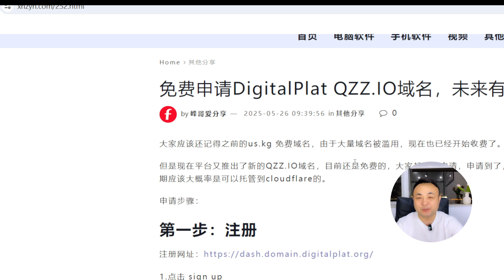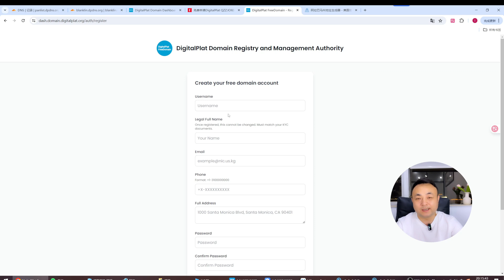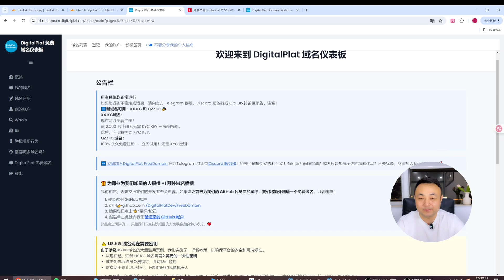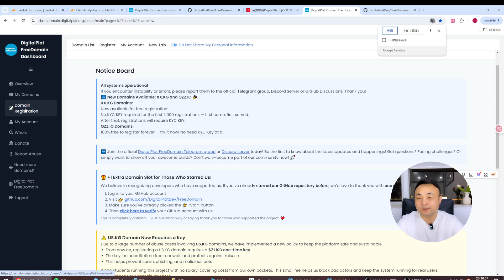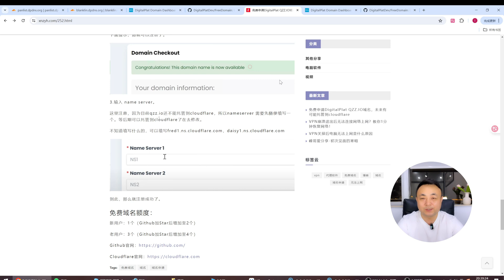免费域名错过了us.kg，这次不要再错过qzz.io，从注册到申请域名全过程解说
时间轴：
0:00 开场
0:54 注册平台账号
1:56 平台登录领取赠送名额
2:59 注册域名